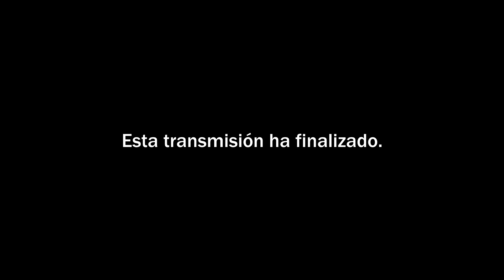Ep 15 - Uno, dos, probando... | TINCHO FIERRO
Tincho Fierro es una serie web basada en “El gaucho Martín Fierro” de José Hernández.
Nuevos episodios todos los martes y viernes!

Basado en “El gaucho Martín Fierro” de José Hernández
Asistencia de guion – Ignacio Vasquez Guido
Asistencia de producción – Agustina Fanés Cotonat
Diseño de thumbnail y placa – Teresa Duggan

Música
“Ya no sos igual”
Escrita por Alejandro Ainadjian, Alejandro Mirones, Marcelo Ares y Walter Velázquez
Interpretada originalmente por 2 Minutos

Equipos cortesía de Rental Rock.